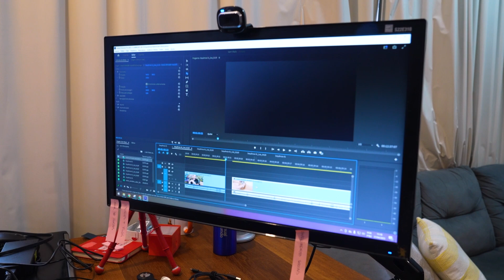Afinal, O QUE É CHEIRO? | Cortes do Manual do Mundo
Quando sentimos o cheiro de um bolo, o que está chegando ao nosso nariz? Afinal, o que é o cheiro?? Iberê responde!

CRÉDITOS
Direção e apresentação: Iberê Thenório
Direção executiva: Mari Fulfaro
Direção de Conteúdo: Fernando A. Souza
Direção de Produção: Tiago César Silva
Coordenação de Edição: Thaís Paneto
Coordenação de Comunicação: Noelle Marques
Edição e finalização: Fernando Pasquarelli